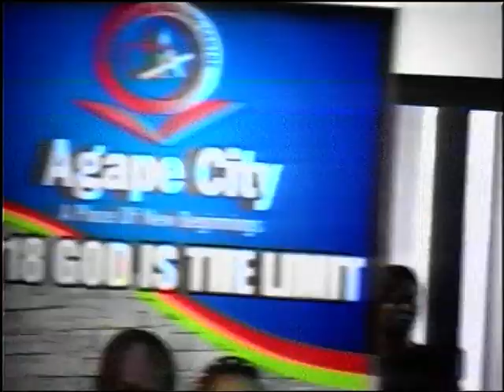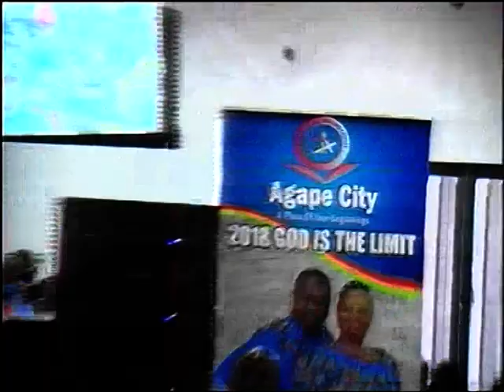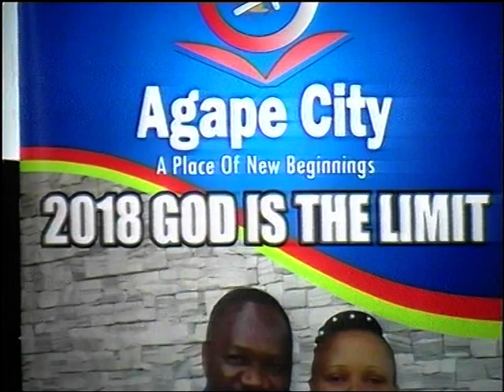DO NOT MISS YOUR OPPORTUNITY - PROPHET MAUNA M.S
PROPHET MAUNA M.S